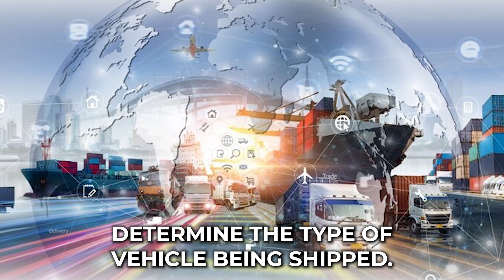Car Shipping In Cuming County | NE Vehicle Shipping | Cuming County Car Transport Services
Don't miss out on the inside scoop on Cuming County Car shipping companies - read our blog post now!

🚗 Welcome to A1 Auto Transport - Your Trusted Partner for Car Shipping in Cuming County, NE! 🚗

Looking for reliable and efficient auto transport solutions in Cuming County? Look no further! A1 Auto Transport is your go-to destination for seamless and stress-free car shipping services.

🔒 Reliable Auto Transport Solutions

Our team of experienced professionals ensures that your vehicle is handled with the utmost care and attention throughout the entire shipping process. From pickup to delivery, we prioritize the safety and security of your vehicle.

🚚 Efficient Car Shipping Services

We pride ourselves on our efficient and timely car shipping services. Whether you're relocating, buying or selling a vehicle, or heading to a new destination, A1 Auto Transport has the expertise to get your vehicle where it needs to go, hassle-free.

Experience: With years of experience in the auto transport industry, we have honed our skills to deliver exceptional service.
Reliability: Count on us to handle your vehicle with care and professionalism from start to finish.
Customer Satisfaction: Our priority is your satisfaction, and we strive to exceed your expectations with every shipment.

🌐 Location: Cuming County, NE

At A1 Auto Transport, we understand that your vehicle is not just a mode of transportation; it's an investment. That's why we are committed to providing top-notch auto transport services tailored to meet your specific needs.